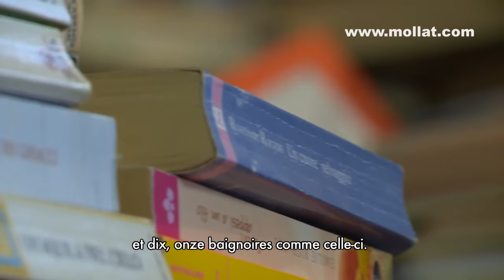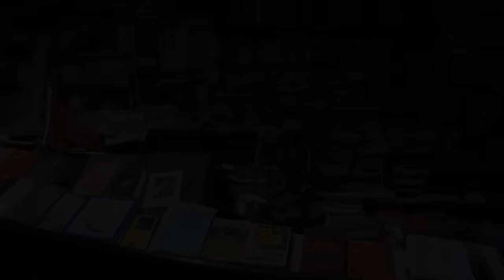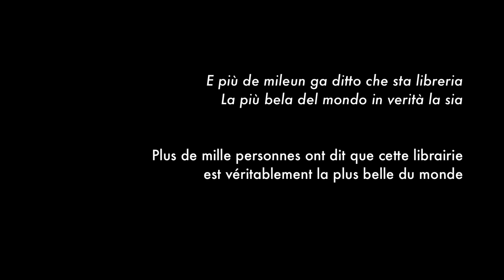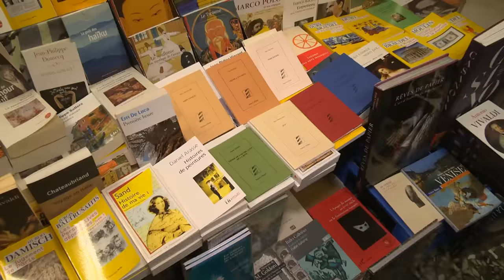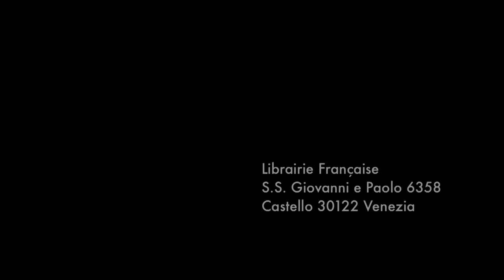Portrait de deux librairies vénitiennes au printemps 2012.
Frizzo Luigi vous présente sa librairie « Acqua Alta »

Dominique Pinchi vous présente sa librairie « Librairie Française »